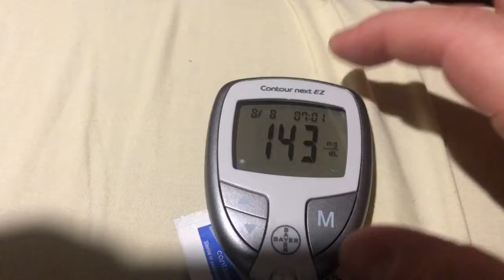VLAUGUST Challenge 8/8/2018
Packing for Otakon!